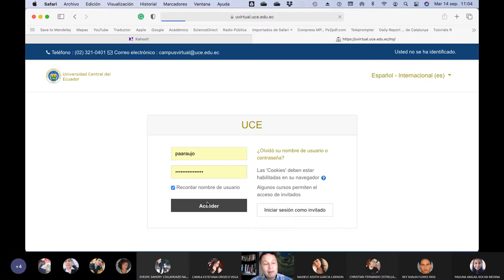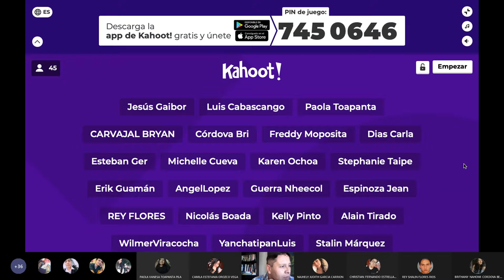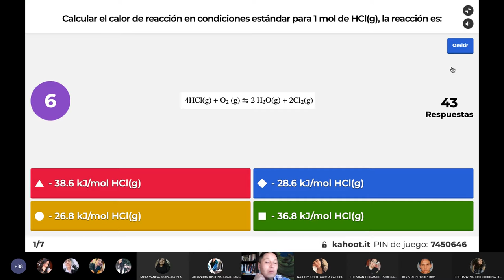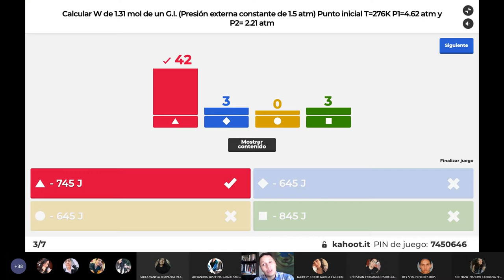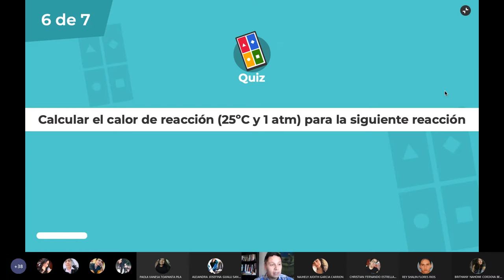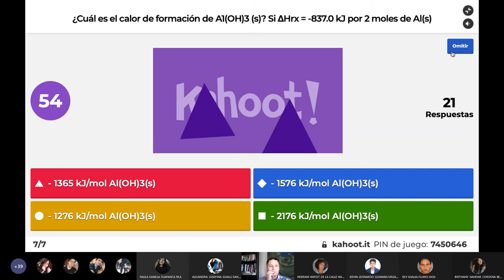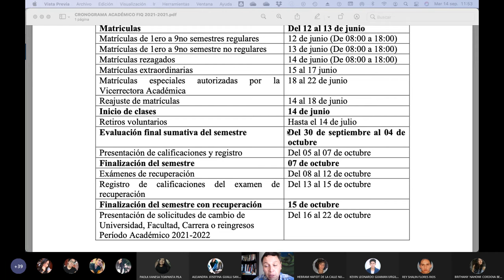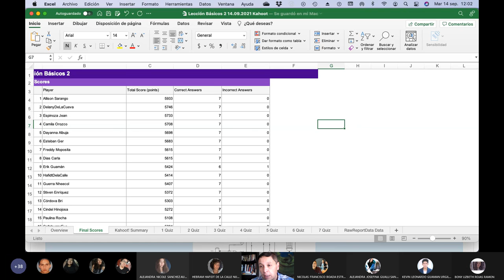Básicos 2 - Ejercicios sobre balances de energía en sistemas sin reacción química - 2021.09.14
En esta clase seguimos haciendo ejercicios sobre sistemas no reactivos y los balances de energía.